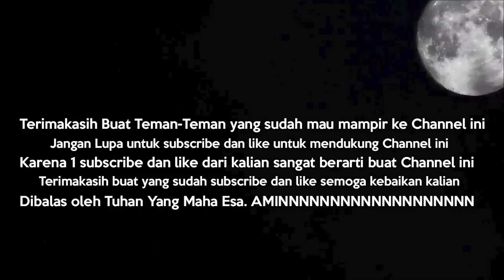5 VS 8 !? SIAPA TAKUT !! LEON KING AWP GILAA !! - POINTBLANK INDONESIA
STREAMING JUGA DI :
JANGAN LUPA DOWNLOAD STREAMCRAFT YAA (MARSEL JH)